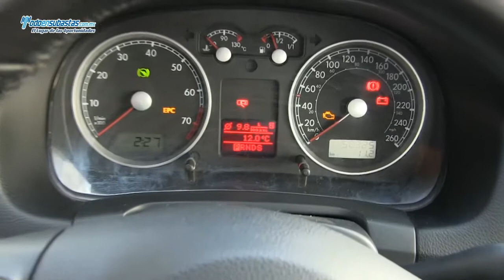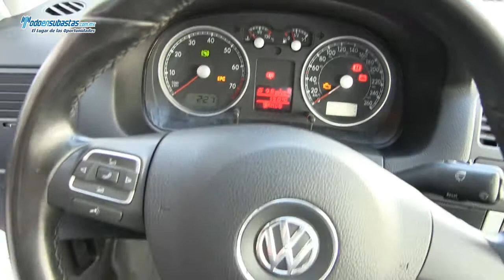Volkswagen / Jetta Clasico Sport Automático A/A B/A CD Piel Q/C Bluetooth / 2012